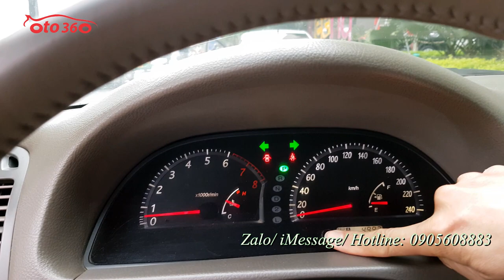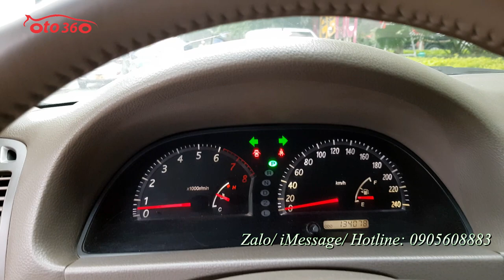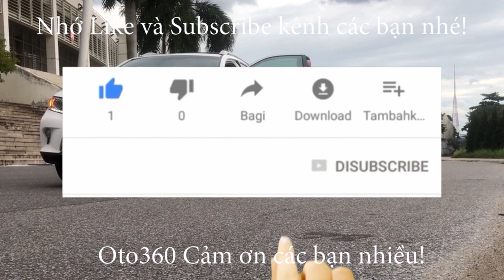Bán Cẩm Ly 18 tuổi tên tư nhân, biển Hà Nội 1 chủ từ đầu, Toyota Camry 3.0V 2003 đẹp xuất sắc giá ch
Bán chiếc xe Toyota Camry 3.0V sản xuất năm 2003 , đăng ký tên tư nhân, biển Hà Nội, một chủ từ đầu, vẫn nguyên biển 4 số.
Xe được trang bị động cơ xăng 3.0L, hộp số tự động, nội thất da cao cấp, màu kem, ghế chỉnh điện, đầu CD/AM/FM đầy đủ cả, rèm kính sau bấm điện, lazang đúc...điều hòa 2 chiều đủ cả, khung gầm rất chắc chắn, không rỉ, không mọt, keo chỉ còn nguyên không mất phân keo chỉ nào, máy móc nguyên bản và hoạt động rất tốt, không lỗi, ko đâm đụng, không ngập nước, xe đi giữ gìn bảo dưỡng đều nên còn rất tốt.